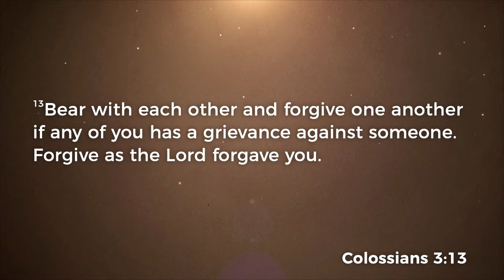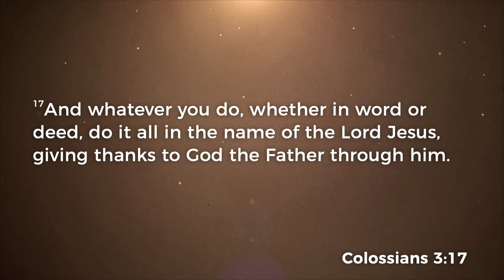7/31/22 Sermon - Admonish One Another